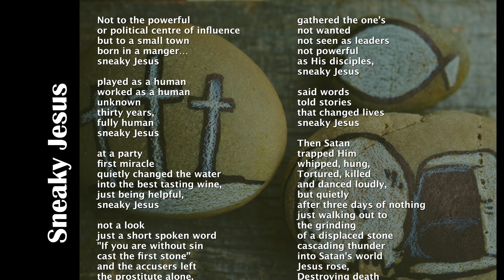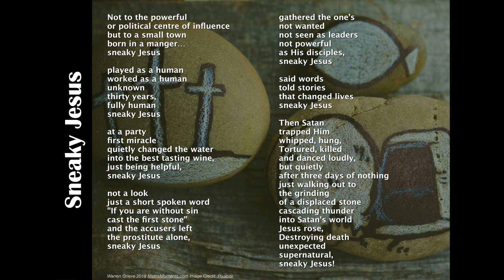Sneaky Jesus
Jesus did not do things with a great big fanfare. His way of approaching life was often on the quiet or from a different angle. Sneaky Jeus! Christian Poetry from matrixmoments.com. Questions, thoughts and moments in spoken word videos.